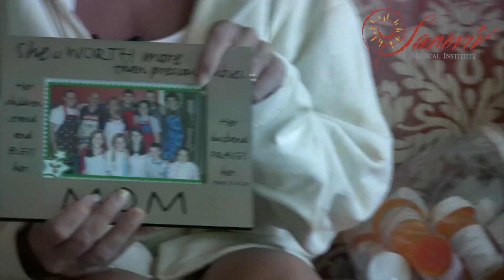Cori Salchert Testimonial IBS (Irritable bowel syndrome)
Testimonial by Cori Salchert Sanoviv